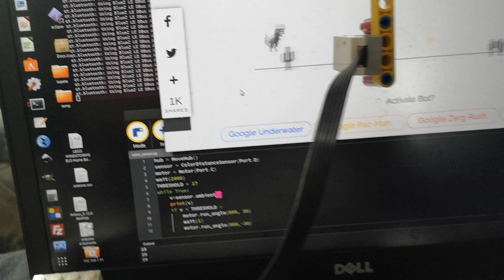Goggle T-Rex game with LEGO Move Hub powered by Pybricks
Based on an Arduino idea, decided to try it with 100% LEGO parts.
The Move Hub is running a small micropython script thanks to the Pybricks project (using an alpha version of the Pybricks firmware)